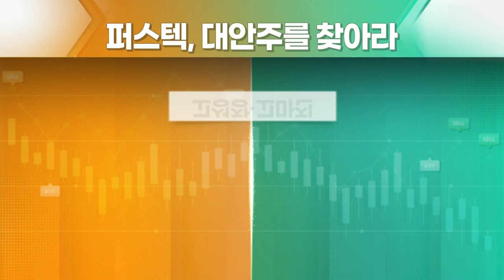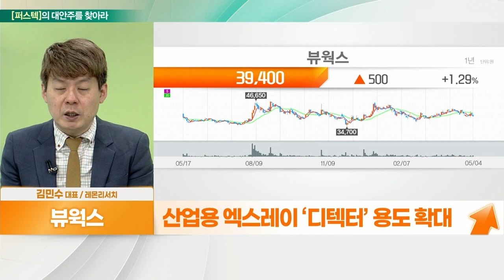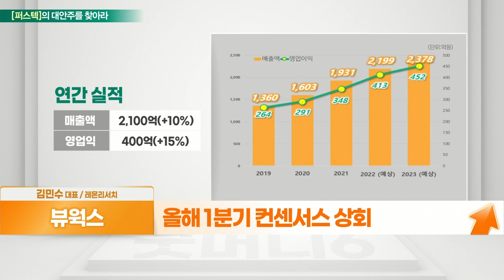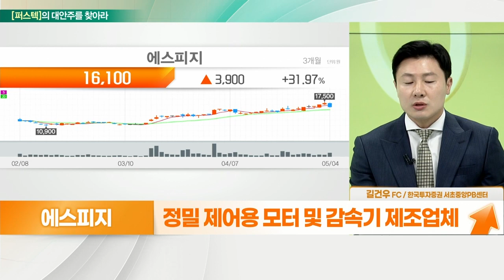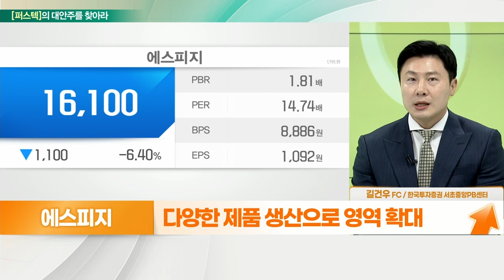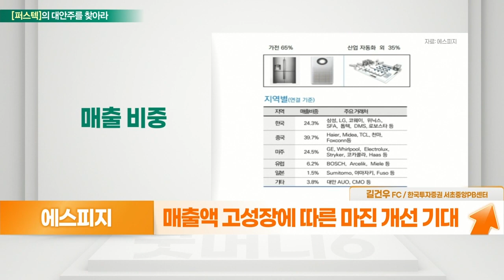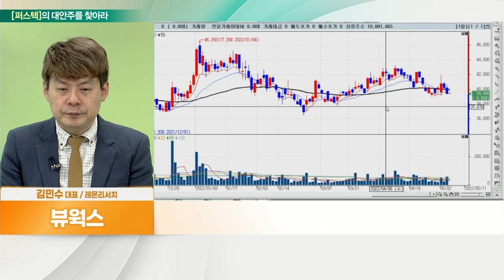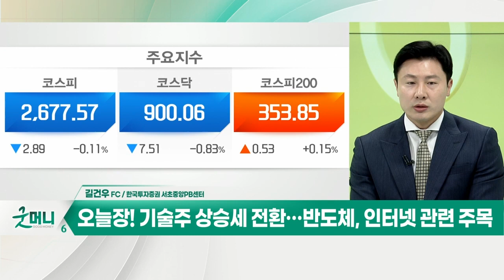에스피지(058610)... 고성장·고마진 VS 뷰웍스(100120)... 견조한 매출 성장_대안주를 찾아라 (20220506)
뷰웍스(100120)
- 의료·산업용 영상 솔루션 전문기업
- 매출 성장 기대… 리오프닝 수혜
- 산업용 엑스레이 ‘디텍터’ 용도 확대
- 2차전지·골프 등 레저용 시뮬레이터 영역 확대
- 올해 1분기 컨센서스 상회

- 정밀 제어용 모터 및 감속기 제조업체
- 산업용 로봇 핵심 부품 감속기 개발
- 고정밀 로봇 감속기 양산 성공
- 국내 시장 점유율 70%… 25개국 수출하는 세계 10대 기업
- 세메스,현대차 등 핵심 부품 공급
- 감속기가 부착된 모터(기어드모터) 판매 영위
- 냉장고 얼음 분쇄기 부품 전 세계 1위 공급사
- 다양한 제품 생산으로 영역 확대
- 삼성전자 · LG전자 · 맥도날드 등 주요 고객사 보유
- 최근 물류이송장치용 감속기 수요 급증
- 가전 부품 및 산업자동화별 매출 상승
- 매출액 고성장에 따른 마진 개선 기대
- 美 공작기계회사 최종 테스트 통과… 공급 본격화
- 팬 모터 모듈 매출 가시화 ↑